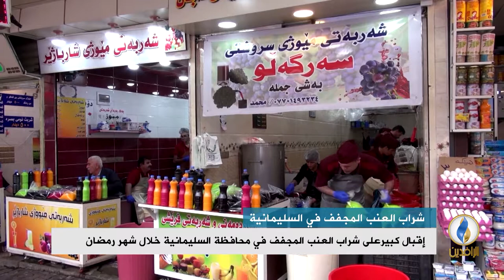تقرير إخباري.. إقبال كبير على شراب العنب المجفف في محافظة السليمانية خلال شهر رمضان